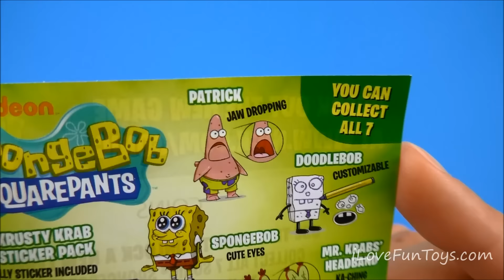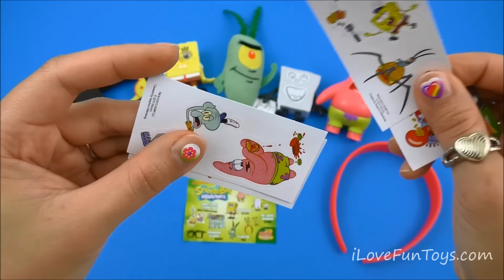2015 Sonic Drive-In SpongeBob Complete Set of 7 Kids Meal Toys Wacky Pack Review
We are reviewing and playing with the 2015 SpongeBob SquarePants Sonic Drive-In Complete Set of 7 Wacky Pack Kids Meal Toys.

Krusty Krab Sticker Pack With Smelly Sticker 2015 Sonic Drive-In SpongeBob Toy #7 Complete Set of 7 Kids Meal Toys Review

The smelly sticker smells really good! :)

#1 SpongeBob Cute Eyes

#2 Patrick Jaw Dropping

#3 SpongeBob Glasses

#4 Mr. Krabs' Headband Ka-Ching!

#5 DoodleBob

#6 Plankton Plush

#7 Krusty Krab Sticker Pack with SMELLY STICKER!!

2015 SpongeBob SquarePants Complete Set of 7 Wendy's Wacky Pack Kids Meal Toys.

Editing by iLoveFunToys.com

iLoveFunToys - I Love Fun Toys